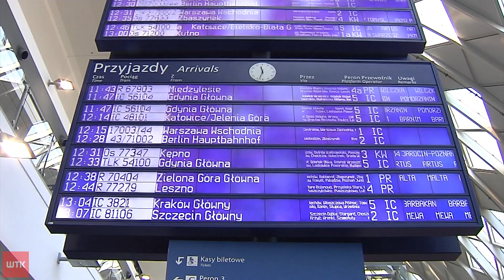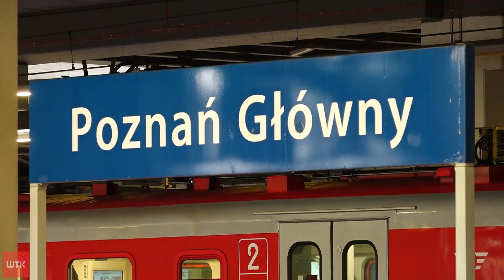Więcej połączeń kolejowych na wakacje. Znamy szczegóły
Już w najbliższy czwartek Boże Ciało, a dla niektórych początek długiego czerwcowego weekendu. Za pasem także wakacje, a to oznacza zmiany w kolejowym rozkładzie jazdy. Jak kolejarze ułatwią nam dotarcie do miejsca wypoczynku, sprawdziła Ewelina Dernoga.